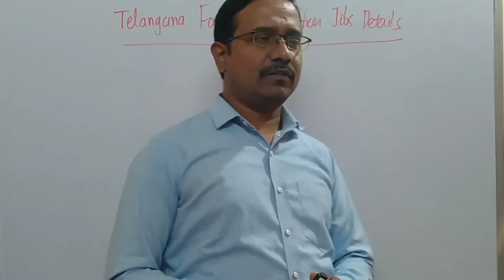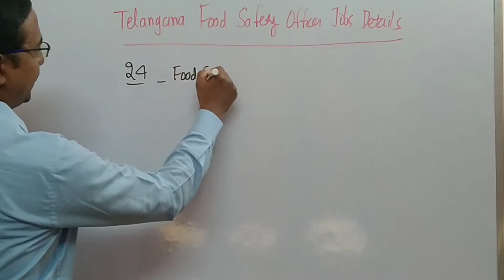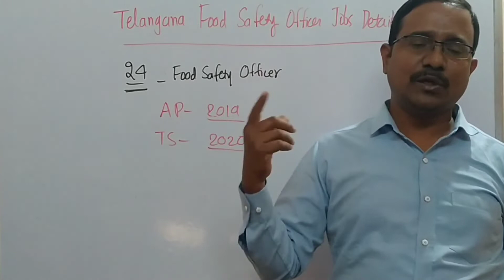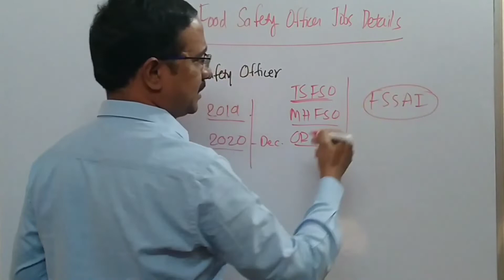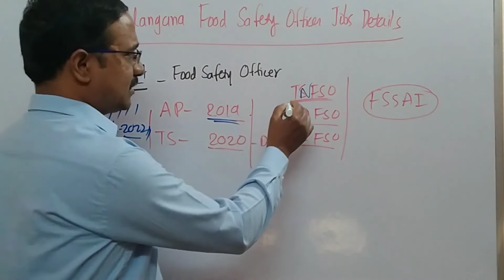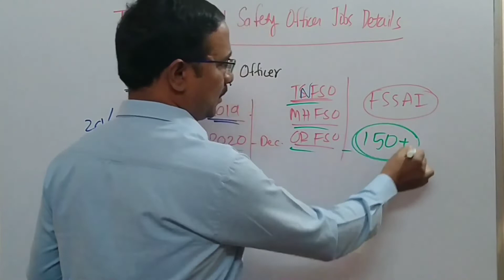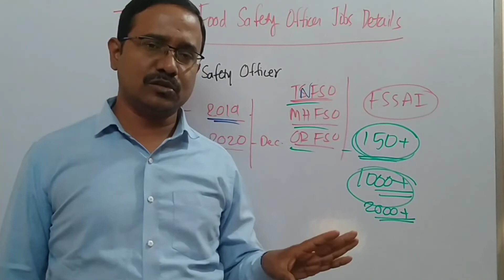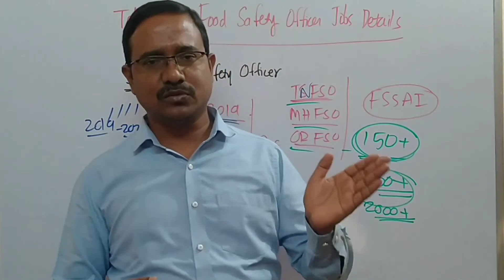Telangana Food Safety Officer Jobs - How to Prepare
01. Group 1 Prelims
02. Group 2 Full Course
03. Group 3 Full Course
04. Group 4 Full Course
05. JPO Full Course
06. FSO TSPSC Full Course
07. FSO APPSC Paper 2
08. AEE/AE General Studies
09. MUNICIPAL Gen. Studies
10. GURUKUL General Studies
11. JL/DL General Studies
12. JL/DL Civics(TS&AP)
13. Ward Officer Paper 1
14. Ward Officer Paper 2
15. Municipal Act

Yadubhushan Academy

Yadubhushan Sir

Founder& Director

Yadubhushan Academy

From

Yadubhushan Academy

యదుభూషణ్ అకాడమీ.